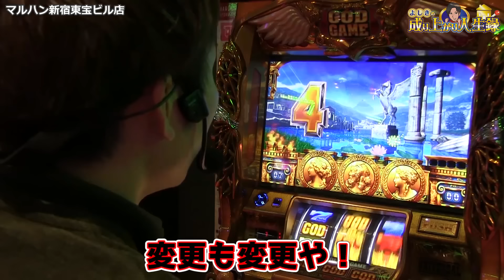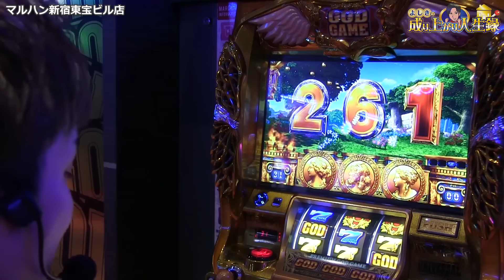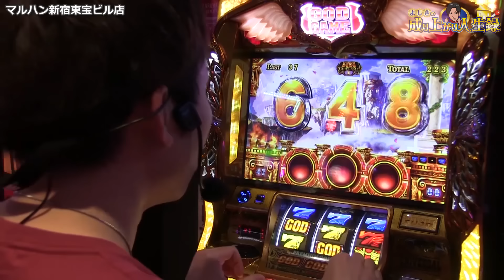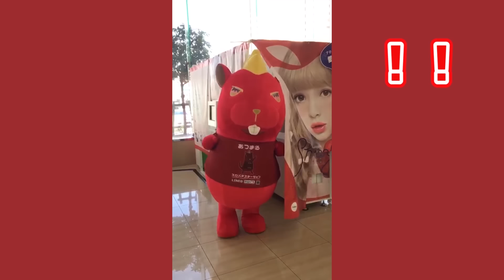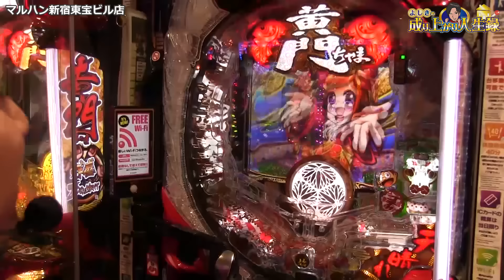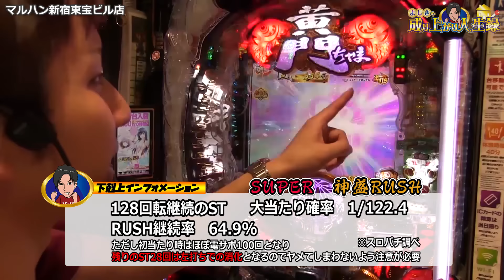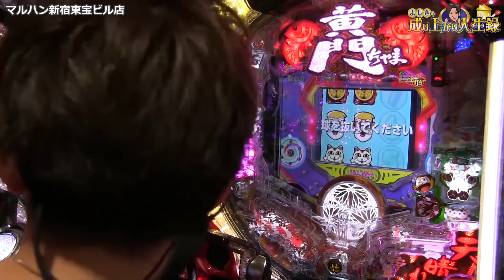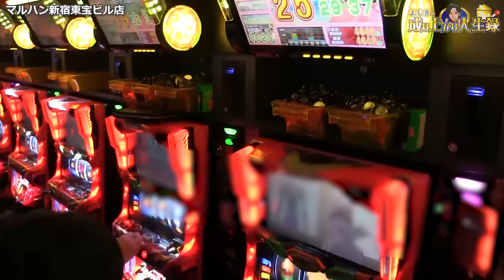【凱旋・CR黄門ちゃま神盛】神と神盛。ゼウスのケツは誰が拭く？！【よしきの成り上がり人生録#108】[パチスロ][スロット]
今回はマルハン新宿東宝ビル店さんでの実践！
よしき、初のマルハンで得意？の凱旋からスタート！

ID：『@sps7』で検索!!

是非、あつまる・いそまる・よしき・なぎさを呼んでください！

ご意見、ご感想はこちら！！